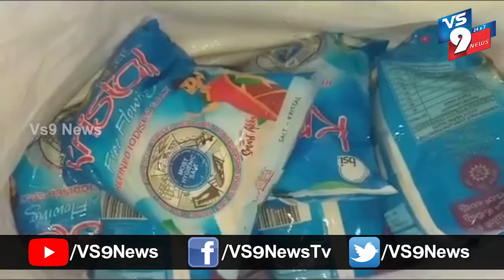అంజుమాన్ అజ్మతుల్ ఇస్లాం ఆధ్వర్యంలో నిత్యావసర సరుకుల పంపిణీ ||VS9NEWS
Watch:
అనంతపురం జిల్లా రాయదుర్గంలో
అంజుమాన్ అజ్ఞాతుల్ ఇస్లాం ఆధ్వర్యంలో నిరుపేదలకు 650  కుటుంబాలకు నిత్యావసర సరుకులు పంపిణీ చేశారు.
ఈ కార్యక్రమంలో పాత కమిటీ సభ్యులు జెక్రియా, వాజిద్, వలి, హమీద్, నూతన కమిటీ సభ్యులు బాషా, ఖాజీ, సైఫుల్ల, జాకీర్,రహంతుల్లా, మహమ్మద్, అహ్మద్, ఖలందర్, లడ్డు షఫీ, దా దు, శర్మస్, మజీద్ తదితరులు పాల్గొన్నారు.